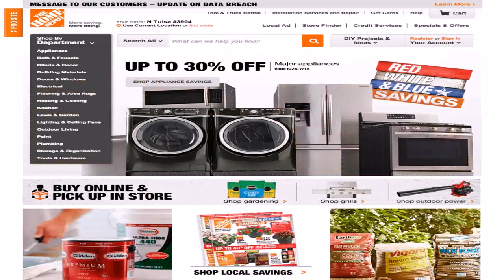Home Depot Roof Style Garden House (see description) (see description)